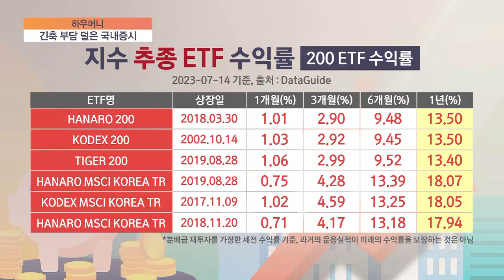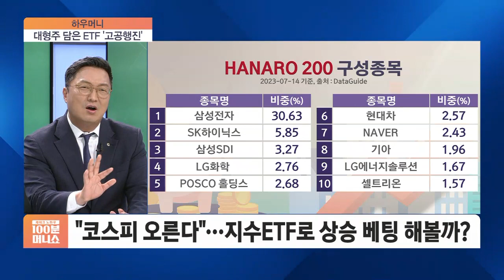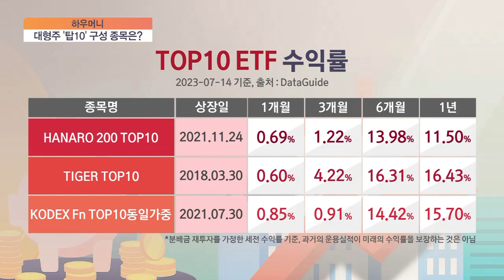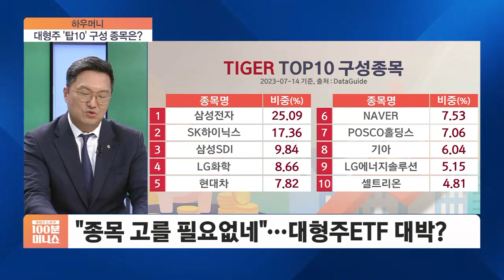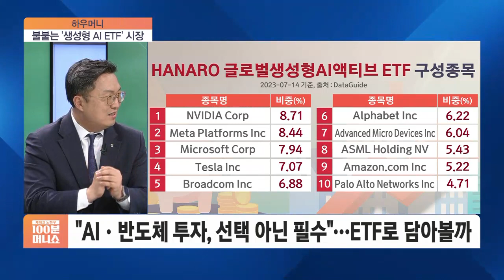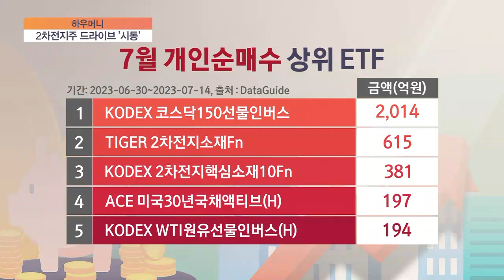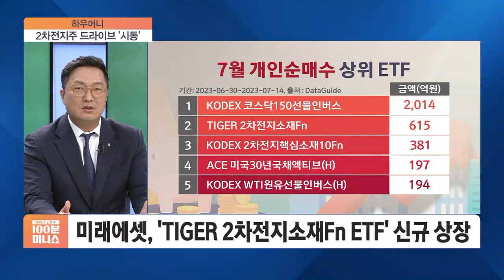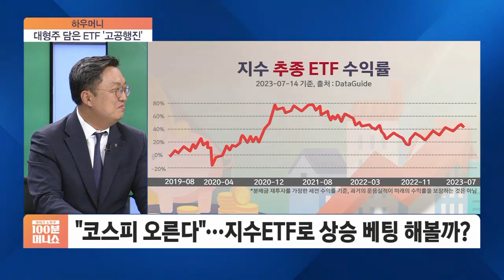[하우머니] 잘 나가는 TOP10 종목, ETF ‘하나로’ 담아볼까?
■ 재테크 노하우 100분 머니쇼 '하우머니' -  김현빈 NH아문디자산운용 ETF투자본부장

Q. 본부장님, 벌써 7월도 중반을 지났습니다. 시간 정말 빠른데요. 최근 미국 물가지수가 하락하고 금리인상 우려를 덜면서 시장 상승 기대감이 커지는 모습이거든요. 증시 흐름은 어떻게 판단하시나요?